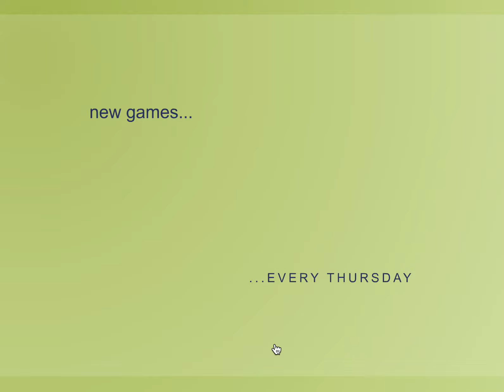Michi spielt: Rogue Soul #1 Neuer Dieb in der Stadt (Flashgame) [Let's Play] [Deutsch]